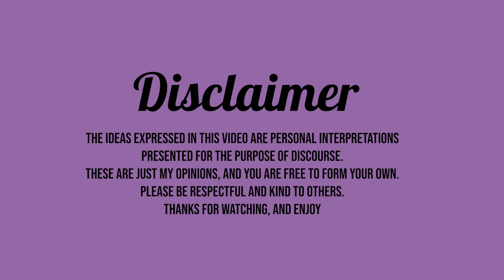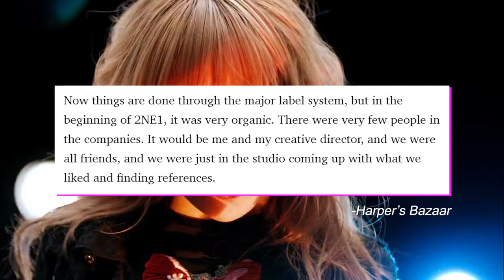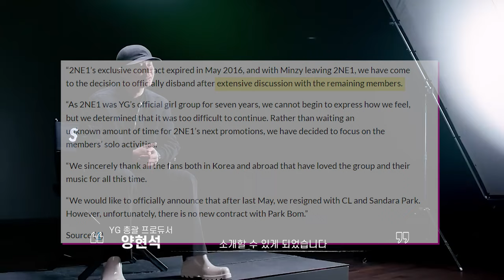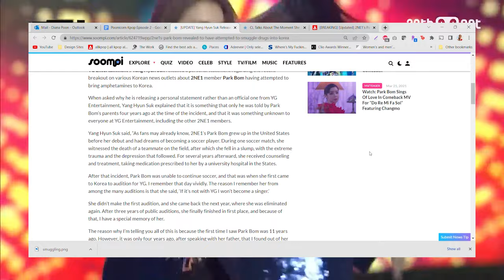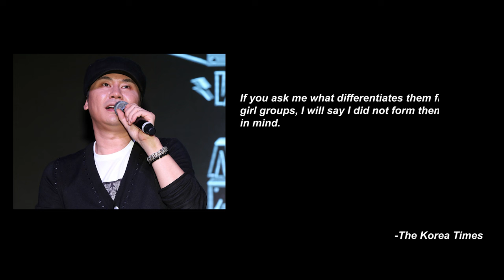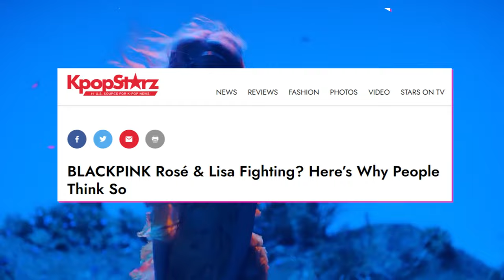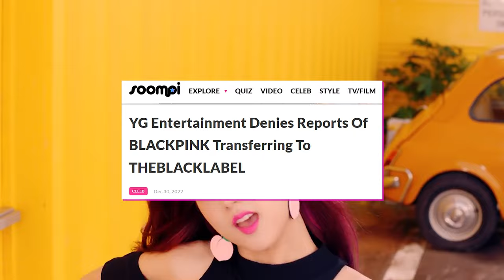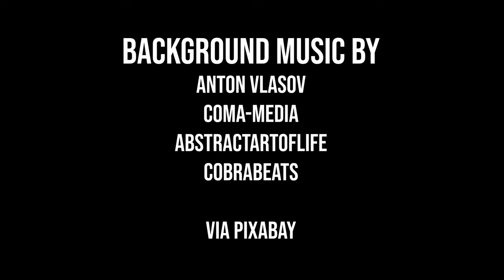How 2NE1's Sudden Disbandment Influenced BLACKPINK's Creative Direction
The events leading up to 2ne1 's disbandment changed the course of YG's approach with their girl groups, including blackpink and babymonster

Time Stamps
Introduction - 0:00
Ugly Beautiful - 02:16
Disrespectfully Disbanded - 06:49
A Turbulent Transition -15:39
A Monster is Born - 21:25
Post Credits - 27:16